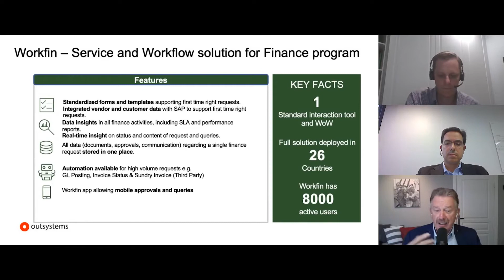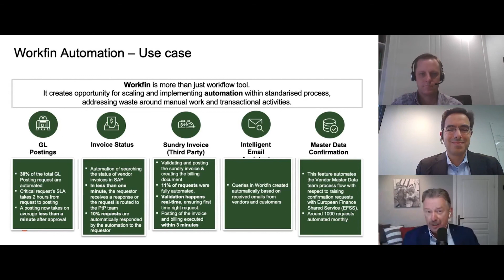(Part 3) Accelerate on Innovation in an SAP Ecosystem - Case 2: world-renowned beverage company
Customisation is inescapable for most ERP implementations: only 10% of ERP implementations report no customisations and over 25% report significant or extremely customised ERP environments. After a few years, upgrade projects are painful and there is no environment for innovation.  Many SAP customers are asking themselves:

Is there a better approach to dealing with customisations in SAP?
How can I migrate to S/4HANA in a cost-effective way?
Are there alternative ways to create modern digital experiences without creating legacy in SAP?

If you are looking for any of these answers, watch this webinar. You will learn about real-world examples from the trenches of how SAP customers in Australia and around the world are answering these questions — and gaining flexibility and agility without creating technical debt in SAP.

Key Takeaways:
- An alternative approach to deal with customisations
- A cost-effective strategy for SAP S/4HANA migration
- How to create modern user experiences for customers and employees that leverage your investment in SAP